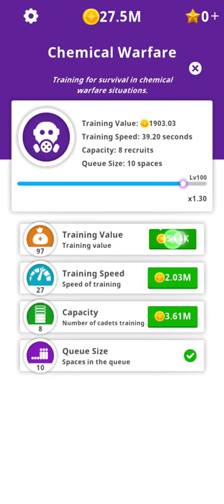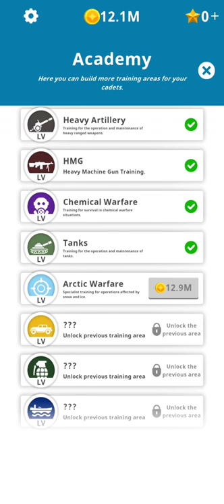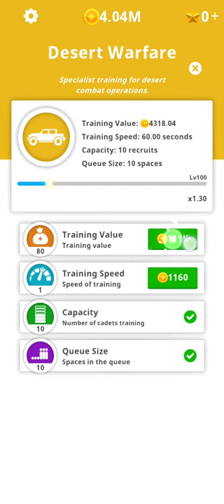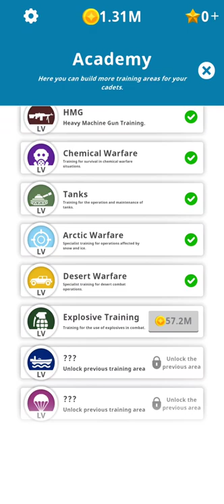Idle Army Base Adding Chemical Warfare +Tanks + Arctic and Desert Warfare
Let's expand the military base in Idle Army Base, a casual game made by Neon Play. I open 4 new training areas in this video: Chemical Warfare, Tanks, Arctic Warfare and Desert Warfare.

Their opening cost a lot of coins and you can obtain them quite easily if you have upgraded the training value/training speed/capacity/queue size in all existing training areas, because those upgrades will generate a very high offline income every time you open the app again (after a few hours). As far as I'm concerned, I watch an ad to triple the offline income.

The goal is to create the greatest military base the world has ever seen! You enter the army training camp as a private on your first day and there is no time to be idle as you are put through your paces and a series of training challenges in order to graduate, ready for army action around the world!

Earn money as you progress through the army training in your base and then manage the expansion of your camp, where you upgrade the value, speed, capacity and queue sizes of all the training areas. It’s going to be a rollercoaster ride, but with no room for lazy or idle cadets, you will love growing and upgrading your army base.

Here are some of the challenges you need to complete before you graduate:

EXERCISE YARD - get fit as you head to the Exercise Yard to get the heart-rate going with sit-ups, star jumps and more.

URBAN WARFARE - be alert as you go through SWAT training in house-to-house combat training.

JUNGLE WARFARE - get ready for an adventure in the jungle as you get out the chopper and idle around before you come down the rope into the jungle.

ARCTIC WARFARE - wrap up warm as you control your heartbeat, shelter from the snow fallout and aim straight in the arctic tundra.

HEAVY MACHINE GUN - hear the tap, tap, tap of heavy machine-gun fire as you train.

HEAVY ARTILLERY - boom, boom, boom - it’s time for the big guns to unleash hell.

CHEMICAL WARFARE - put on your mask, breath carefully and watch your step and ensure you know your way around the misty gas.

TANKS - this is for the big boys (and girls), where you wheel your tanks to unleash the big guns to cause maximum damage. Big fallout!

DESERT WARFARE - it’s hot, hot, hot and the sand is heavy. So you’ll need to drive over the wooden planks. You’re not racing here, but speed is fun!

NAVAL WARFARE - you might need to be a tycoon to afford a boat, but you need to have confidence on high seas, so get ready to get wet!

EXPLOSIVE TRAINING - pull the pin and throw for your life as the grenades fly and the explosions are big!

PARATROOPER - your evolution from a cadet will be needed as you free fall from your plane and land in the target zone. Tycoons need not apply!

OBSTACLE COURSE - a real adventure for you idle capitalists out there - you’ve got the cargo net, monkey bars, muddy lake and rope climb - a true proof of your fitness.

It’s the best army idle game you’ll find and we hope you enjoy the adventure, the action, the sense of progression and fun.

🚩 Portions of the materials used are trademarks and/or copyrighted works of Neon Play. This material is not official.